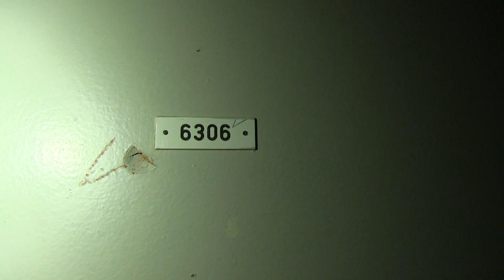Afl 5: VERLATEN NAZI SCHOOL (Kinder spullen gevonden?!)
In deze aflevering zie je hoe we naar een verlaten nazi school gaan. Wat we hier allemaal vinden zie je in deze video. We bezoeken ook de gebouwen waar de kinderen vroeger verbleven die daar op school zaten.

Heel veel plezier naar het kijken van deze video. Als je het een leuke video vond vergeet dan niet een like achter te laten en een leuke reactie in de comments.